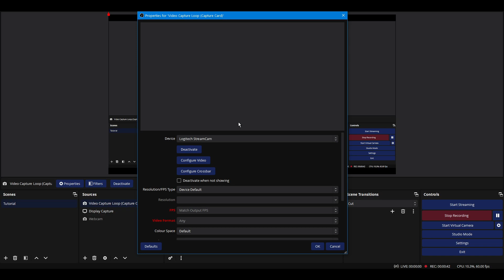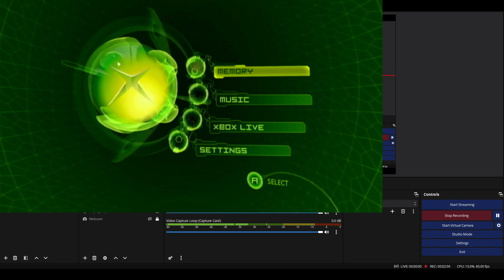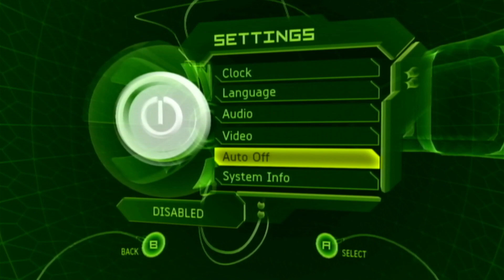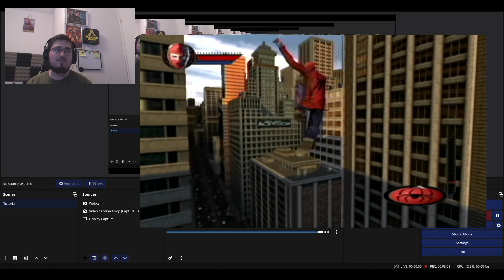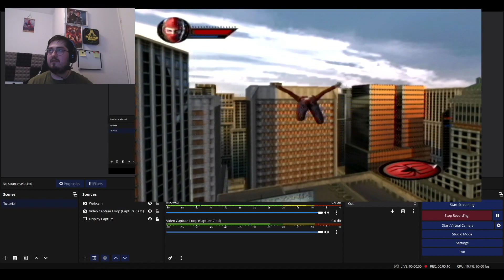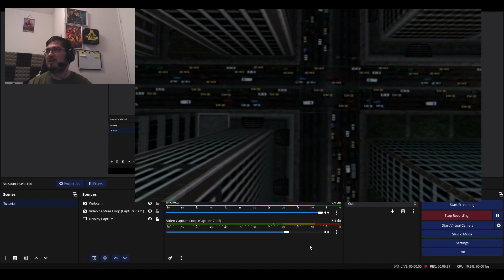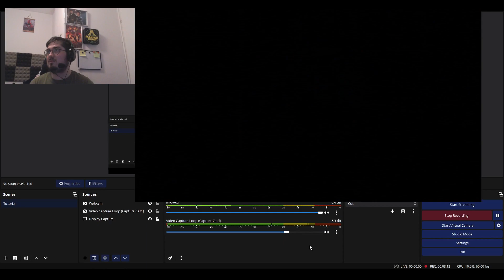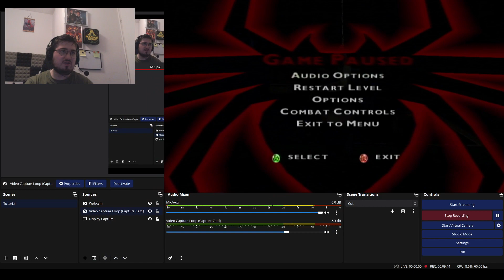How To Setup AVI To HDMI For The Original Xbox For OBS Recording/Livestreaming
Check out the old tutorial here by @Koshmo he did a fantastic job with showing how easy this tutorial

Link to get the capture card here for UK
Link to get the avi to hdmi here for UK
Link to get the capture card here for US

Link to get the avi to hdmi here for US